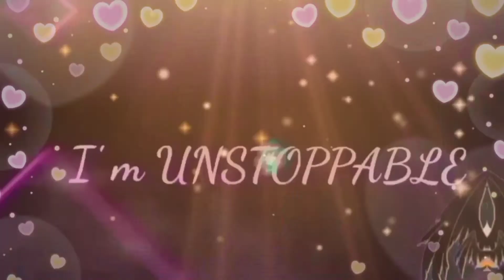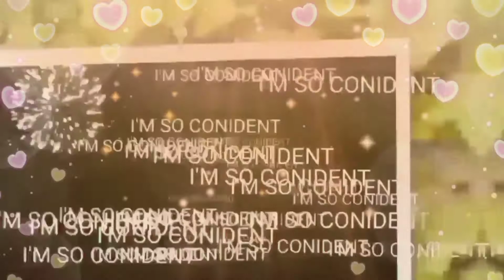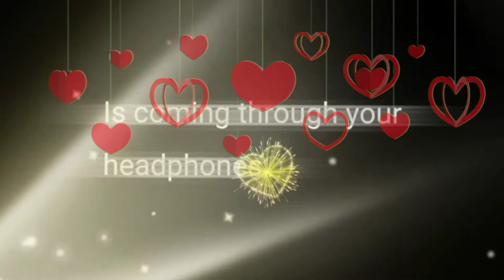Unstoppable today / Unstoppable, Headphones💓 Happy Valentine's Day💓✊👍